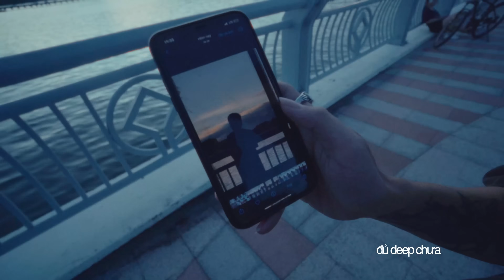★ LEFT HAND LOG 12: Lần Đầu Làm Grillz và Chuyến Lưu Diễn Đầy Sóng Gió tại Hạ Long (˵ •̀ ᴗ - ˵ ) ✧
LEFT HAND LOG 12: Lần Đầu Làm Grillz và Chuyến Lưu Diễn Đầy Sóng Gió tại Hạ Long

Filmed & Edited by vuart10mm
Cameo: Xem thì biết =))
Location: Hà Nội, Hạ Long